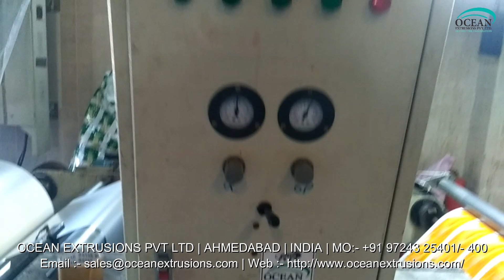Adhesive Tape Coating Plant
Adhesive Tape Coating Plant Manufacturer Ocean Extrusions Pvt Ltd